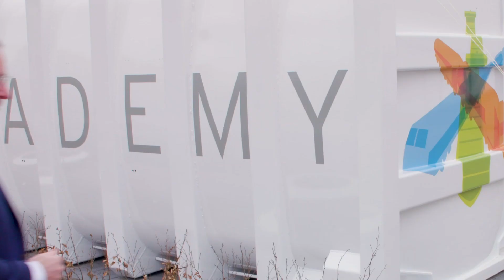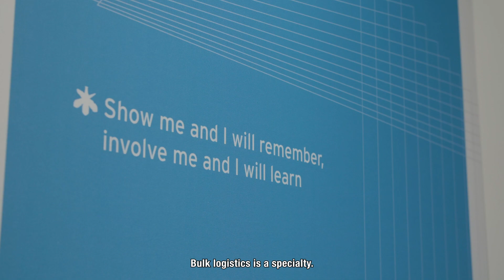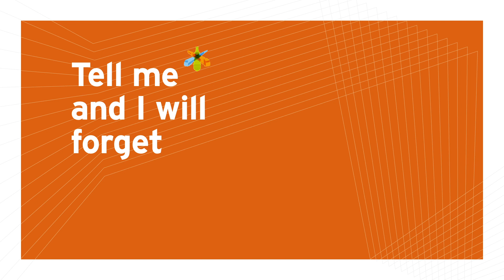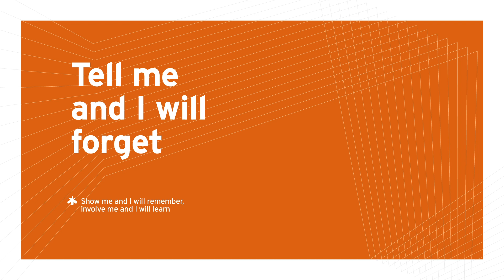Van den Bosch opens completely new Academy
Logistics company Van den Bosch has completely renewed her own Academy. See all about it here!

footage courtesy of Van den Bosch